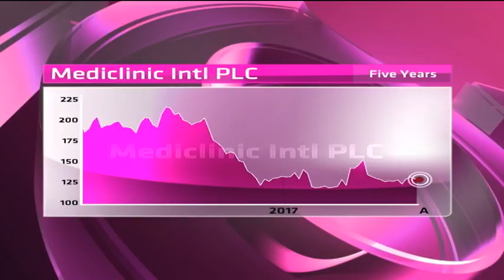Mediclinic International - Hot or Not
Mediclinic International has hospitals in Switzerland, the UAE, the UK and South Africa. Listed on the LSE and the JSE. It has a market cap of R94.8 billion, a PE of 25.05 and has no dividend yield. Guest Wayne Mccurrie, Senior Portfolio Manager, Ashburton and resident expert Paul Theron from Vestact decide Mediclinic International whether hot or not.